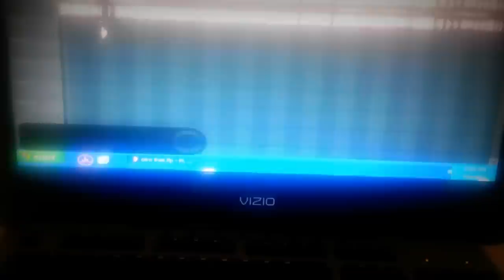Fazzini Trapgod 2015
el comencio de Trap Latino